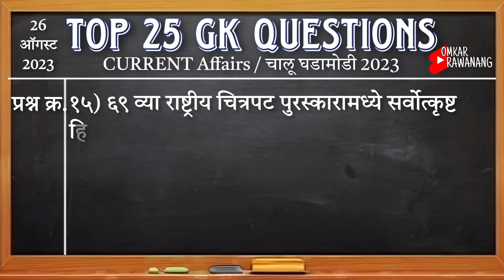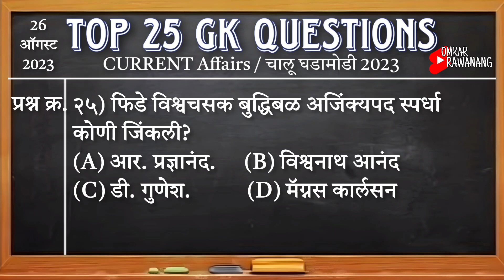Top 25 GK Questions Current Affairs 26 August 2023 | GK In Marathi | GK Questions and Answers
General Knowledge Current Affairs Most Important Question GK Quiz in Marathi

Your Queries 👇👇
1. GK
2. General Knowledge
3. Important GK Questions and answer for 4. Competitive Exams
5. Quiz Test
7. Important gk
8. Quiz test
9. competitive quiz
10. competitive general knowledge
11. GK in Hindi
12. general knowledge quiz
13. quiz questions
14. general knowledge questions
15. gk quiz
16. general knowledge questions with answers
17. gk question in hindi
18. GK Question Answer
19. India GK
20. hindi gk
21. samanya gyan
22. gk questions
23. india gk in hindi
24. 2021 gk questions and answers
25. lucent gk
26. lucent gk
27. lucent gk in hindi video
28. lucent GK in hindi
29. lucent geography in hindi
30. lucent geography
31. geography gk question
32. geography gk in hindi
33. lucent 1000 question
34. lucent 1000 prashn
35. lucent gk ka nichod
36. lucent gk important question
37. lucent gk important question in hindi
38. lucent gk important topics
39. lucent ka nichod science
40. lucent for ssc cgl
41. lucent for ssc
42. lucent for railway
43. geography gk
44. lucent mcq
45. lucent mcq in hindi
46. lucent book gk
47. gk
48. gk questions and answers
49. gk question
50. general knowledge
52. gk questions
53. g k
54. general knowledge question
55. g k questions and answers
56. gk ke question
57. question
58. general knowledge questions and answers
59. samanya gyan
60. g.k questions in hindi
61. gk question answer
63. gk ke sawal
64. knowledge
65. question answer
66. general knowledge questions
67. gk knowledge
68. जनरल नॉलेज
69. जीके
70. gk quiz
71. g.k
72. gk ka question
73. ips question and answer
74. gk
75. gk question
76. gk afroz
77. gk questions
78. gktoday
79.gk tricks
80. gk study adda
81. gk video
82. gk live
83. gk by kumar Gaurav sir
84. gk by khan sir
85. gk today current affairs
86. question
87. सामान्य ज्ञान
88. general knowledge ke question
89. gk knowledge
90. gk dijiye
91. general class
92. general knowledge ki video in hindi
93. general knowledge gk
94. general knowledge questions and answers
95. General knowledge video
96. General knowledge 2021
97. general knowledge for kids
98. general knowledge quiz
99. general knowledge ke question
101.General knowledge 2022
102.2022 gk questions and answers
104.2022 Gk Question
105.Gk Question New Video
106.GK
107.Gk Maina
108.Guruji World
109.Gk new video
110.Gk video 2022